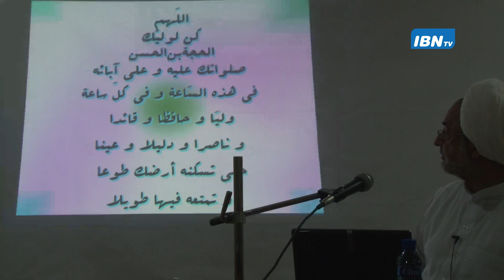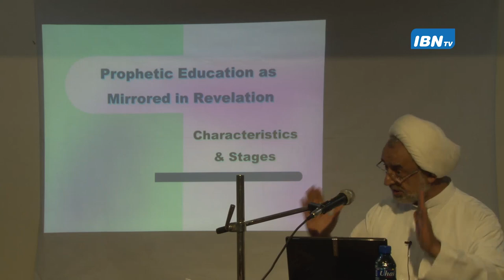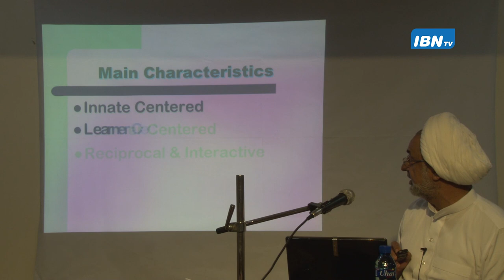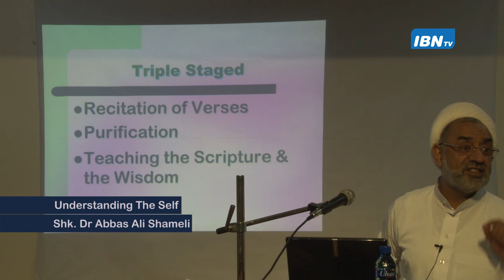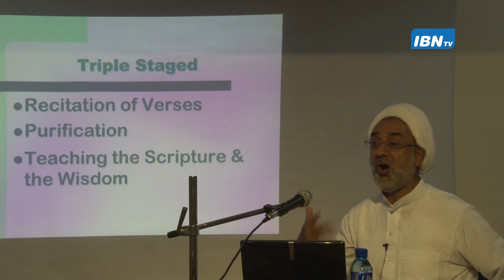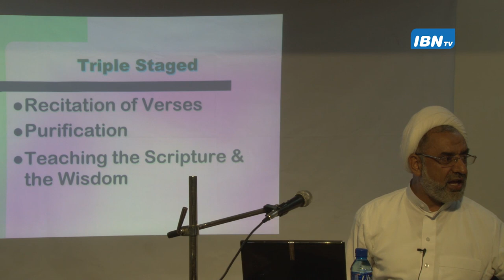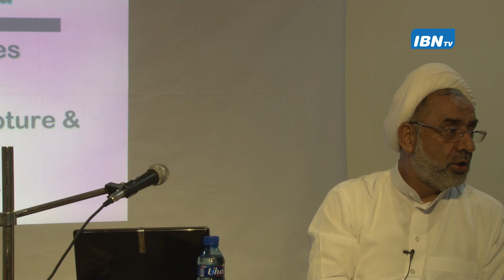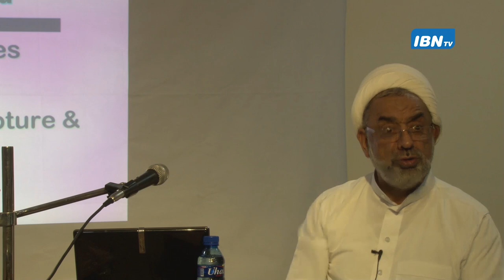01 Shk Dr Abbas Ali Shameli Understanding The Self